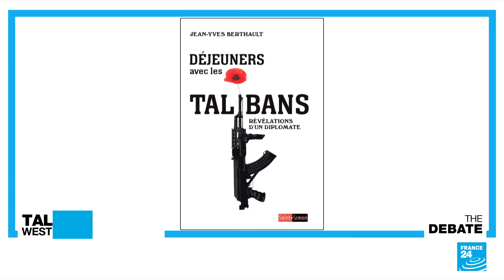Talk with the Taliban? West meets with new Afghan rulers as food crisis looms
They took Kabul without a fight. Now comes the hard part. As Afghanistan stares at a cash crunch coupled with a food crisis, the UN warns that half the country's population is at risk. And after empty promises by the Taliban to keep women in school and in the workforce. No foreign power's yet to recognize the country's new leadership.

That is the picture as we chalk up the present and the no-shows at a virtual summit of G20 nations hosted by Italy. We ask if that is arguably the second most important meeting on Afghanistan this Tuesday.What with US and EU leaders sitting down in Qatar with the Taliban foreign minister. And whether you are in Doha or in Rome, the burning question is the same: Under what terms does the outside world normalize ties with the Taliban?